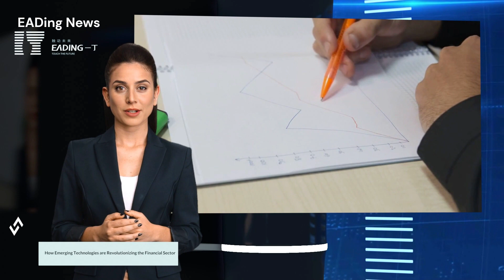How Emerging Technologies are Revolutionizing the Financial Sector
In the last decade, emerging technologies such as artificial intelligence, blockchain, and big data have revolutionized the financial sector. Financial institutions are now able to provide better and more efficient products and services to their customers thanks to these technologies. By 2023, the world of finance will be transformed even further as new innovations continue to disrupt the sector.

One technology that will have a major impact on the financial sector in 2023 is artificial intelligence. AI is already being used by banks to automate manual processes such as customer service requests and credit risk analysis. Furthermore AI can be used to detect fraud more quickly and accurately than ever before. As AI continues to become more sophisticated, it will enable banks to process transactions faster while reducing costs at the same time.

Another emerging technology that will have a significant effect on finance in 2023 is blockchain. Blockchain provides secure digital ledgers that can be used for record-keeping and transactions. This technology can help prevent cyber attacks since data is stored in an immutable state which prevents tampering or manipulation of records. Furthermore blockchain could be used by financial institutions to facilitate instant payments between customers without requiring middlemen.

Big data will also be put into action in 2023 as financial institutions use it for risk management and advanced analytics tasks. By analysing large datasets of customer behaviour, they can tailor their offerings more effectively while finding patterns that could point towards fraudulent activity or other issues that require attention.

Finally, Augmented Reality AR will play a bigger role in finance by allowing banks and other organisations to offer interactive experiences for their customers. AR could enable visualisations of complex financial concepts such as investment portfolios or mortgage repayments in order to make them easier for customers to understand.

Overall, emerging technologies are already revolutionizing the financial industry and this trend will only continue as we move towards 2023. With AI providing faster transaction processing times, blockchain offering secure digital ledgers, big data performing complex analytics tasks, and A.R offering interactive experiences—the future of finance looks brighter than ever before.